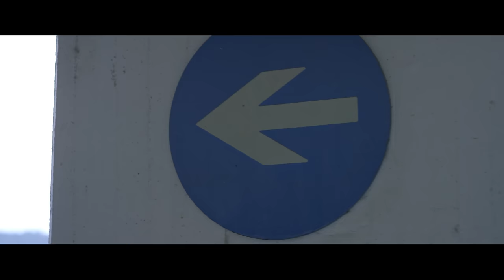Adelina Berisha - Love it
OnRecords